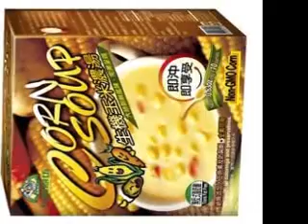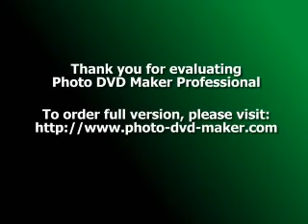Chicken Soup Season is Coming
With winter almost upon us, you should keep in mind the following (and if you happen to be reading this in the spring, don't worry - chicken soup is something which is equally good any time of year and of course, another winter is always around the corner) and of course, the cold and flu season. It is only natural that your mind might start turning to thoughts of a hot, delicious bowl of soup; especially chicken soup.
Chicken soup is a staple; perhaps the ultimate comfort food. Nearly every cuisine in the world has its own variation on the theme, from the classic chicken noodle soup, we know in the US and the UK to spicy and sour Thai chicken soups to lemony Greek and Middle Eastern variations, there are a huge number of variations to try and enjoy.
Chicken soup is served at many restaurants, being a favorite with young and old alike - and of course, a chicken soup recipe is something everyone has in their repository of cooking knowledge, since there is no real substitute for home cooking when it comes to this classic. There is nothing like a bowl of chicken soup to warm you up on a winter's day or to comfort the aches and pains of the flu. Maybe it is the nutrition or perhaps it is the positive associations of familial love and comfort, which we all have with chicken soup. There is no denying it is power to make you feel better.
So, what is in your bowl? Is your chicken soup the convenient, but perhaps less than healthy canned variety? Alternatively, is it a more nutritious made from scratch chicken soup in front of you? Even if you are committed to a good diet, you can still have all of the chicken soup you like. Health food can be comfort food; use lots of vegetables, preferably organic in your soup and if you are using noodles, why not try whole-wheat noodles? For a delicious and healthy variation on chicken noodle soup, you can try using soba (buckwheat) noodles, available at health food stores and larger groceries. They are quick cooking and have a satisfying, hearty flavor.
Something to consider if you are feeling adventurous in the kitchen is adding some different herbs to your chicken soup. While parsley and thyme are common in chicken soup recipes, try tarragon, fenugreek leaves, or basil for something a little different. Even lavender and mint can make for a delicious if unconventional dimension to this home cooking staple.
Next time you are staring blankly at the contents of your refrigerator at a loss as to what is for dinner, maybe it is time to make some chicken soup. No matter how experienced you are at cooking, you can make a great meal out of this simple concept; a bowl of soup and some bread can be a satisfying meal on its own or a great first course. Now, if you will forgive me, I have got a pot of soup simmering on the stove myself.
As you can see, chicken soup has been around for a long time, and shows up almost everywhere. If you are looking for some great recipes or tips on cooking chicken soups of your own, check out ChickenNoodleSoups.com. Whether you want a quick and easy soup, a creamy one, or an old fashioned Amish recipe, you're sure to find it there.